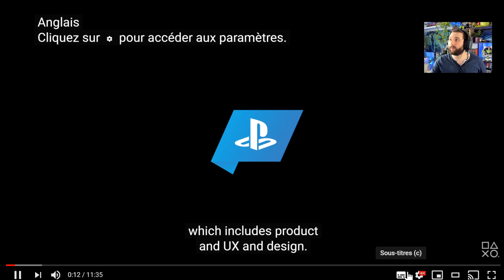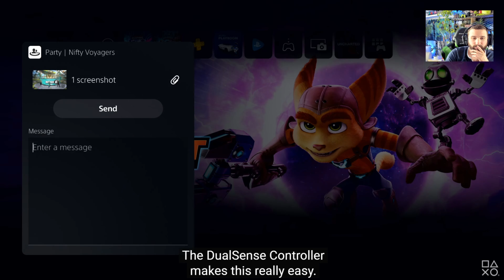PS5, NOUVELLE INTERFACE dévoilée par SURPRISE 😱🔥 ( Menus, PsStore & Jeux )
🔥 Les Précommandes Brûlantes 🔥
Zelda Hyrule Warriors L'ère du Fléau
Immortals Fényx Rising
Mario 3D All Stars Switch
Mario Kart Home
Mario 3D World

💚 Xbox Series 💚
AMAZON 🌟 XboxSeriesX ➡️
AMAZON 🌟 XboxSeriesS ➡️

💙 Playstation 5 💙
AMAZON 🔥 PS5 avec lecteur 499€ ➡️

Pokemon Let's Go Switch
Dead Cells Switch
Dragon Quest XI
Octopath Traveler
Mario Rabbids

Salut Salut :)